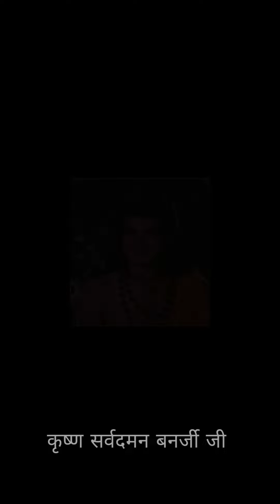श्री कृष्ण टीवी सीरियल के कृष्ण सर्वदमन बनर्जी जी l Sarvadaman Banerji Ji